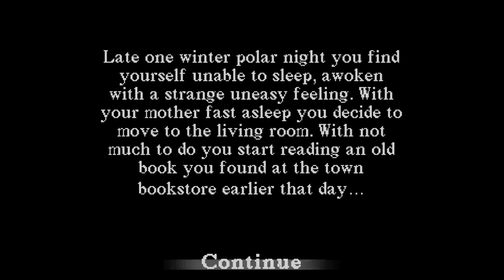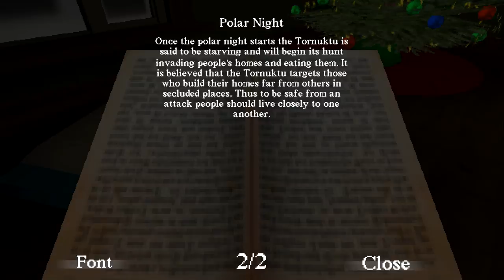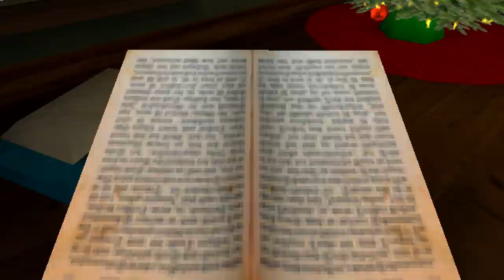TORNUKTU | Reindeer Monster Wants Your Flesh | Indie Horror Game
PC Gameplay Walkthrough. In this Christmas horror game, a small child finds himself unable to sleep... Perhaps due to the alarming lack of presents.

Late one polar night you find yourself unable to sleep. You decide to move to the living room and start reading an old book your mom bought you at the bookstore. As the night goes on strange things start to happen.

A short winter horror game made in two weeks.
Has one ending.